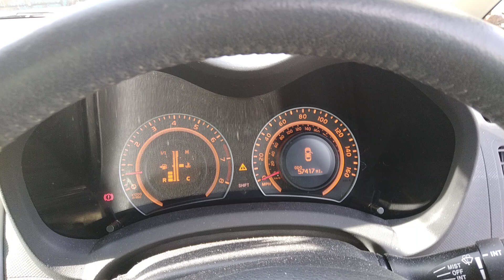Разборка Toyota - Auris E15 2006-2012, 1.6 (VIN: SB1KV56E60F004436) SA07EDF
Разобран Toyota - Auris E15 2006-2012
Основные характеристики:
Год выпуска: 2007
Двигатель: 1ZRU005940
Объём двигателя: 1.6
Тип двигателя: Бензин
Коробка передач: КПП 5-ст.мех.(МКПП)
Кузов: Хэтчбэк 5 дв.
Смотри каталог запчастей Toyota - Auris E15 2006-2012 на :
⏰ Режим работы колл-центра:
08:00 – 20:00 – ежедневно

Для наших покупателей:
- бесплатная доставка;